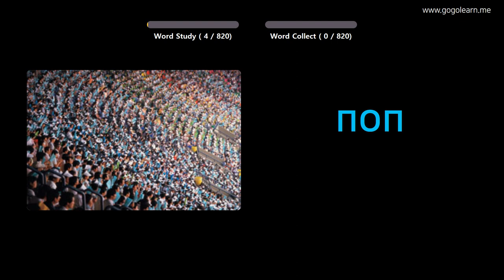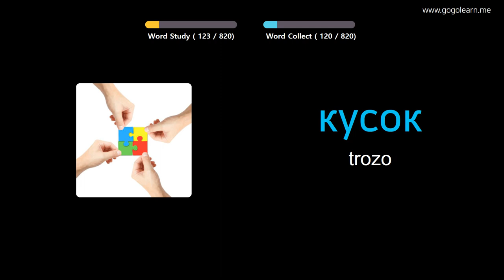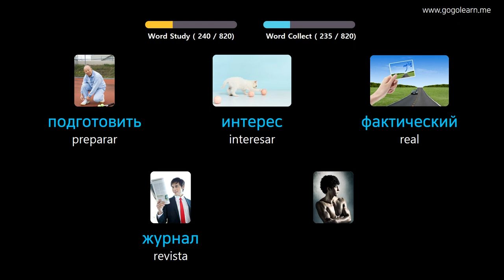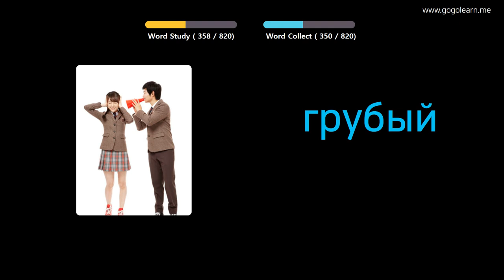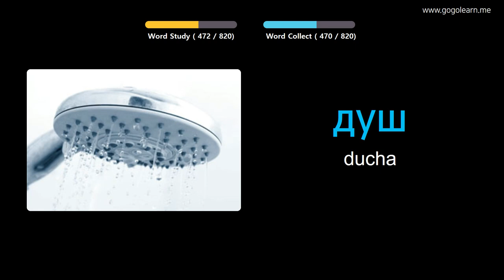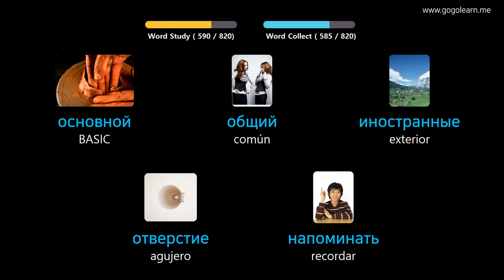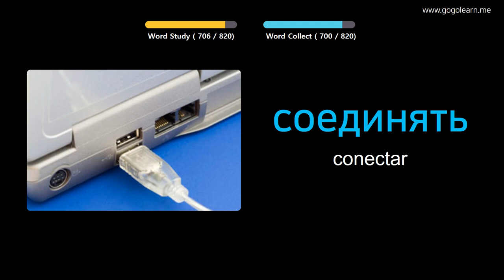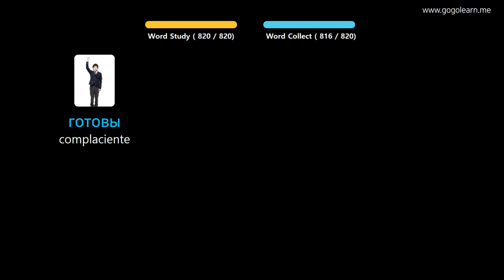Aprender Ruso A Través De Imágenes |Vocabulario Ruso Escuela Intermedia | Golearn